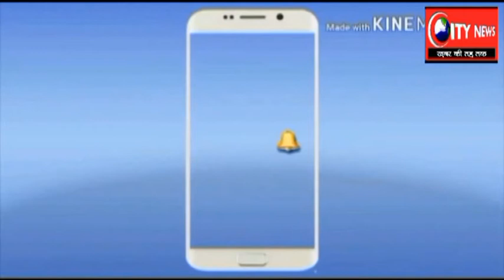बांकी नदी को अतिक्रमण मुक्त कराने की मांग नौजवान संघर्ष मोर्चा ने अंचलाधिकारी से की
नगर उंटारी के अंचलाधिकारी को सौपा ज्ञापन